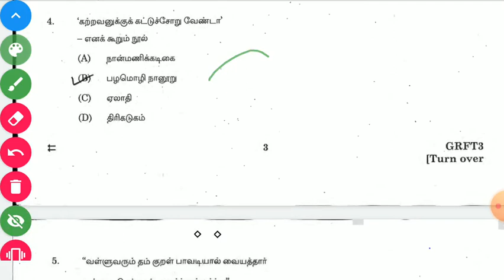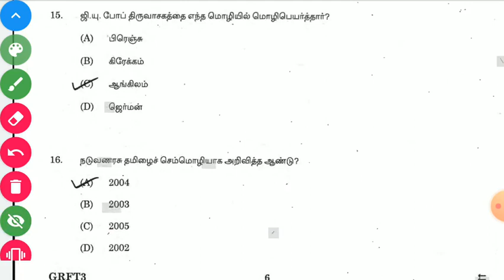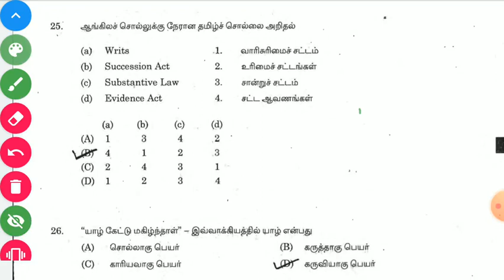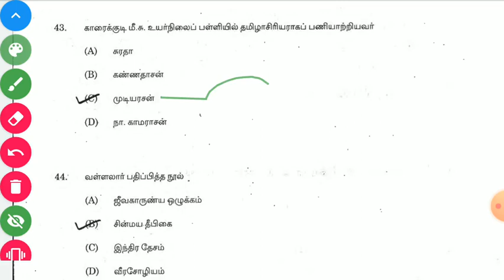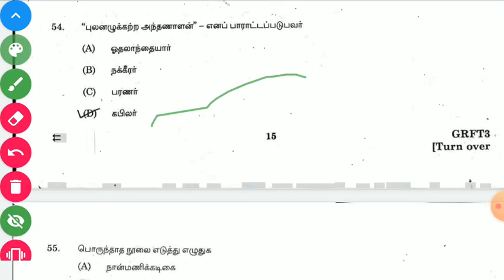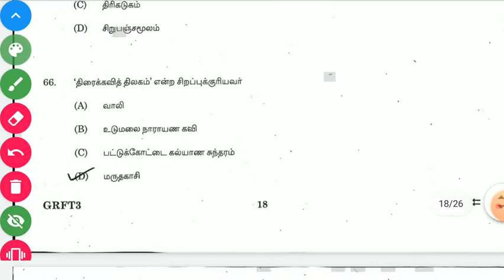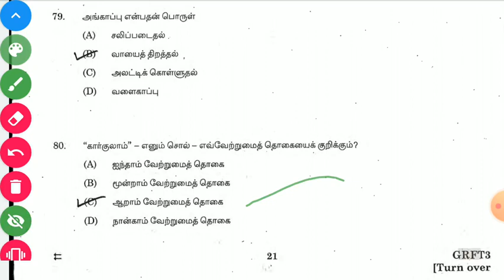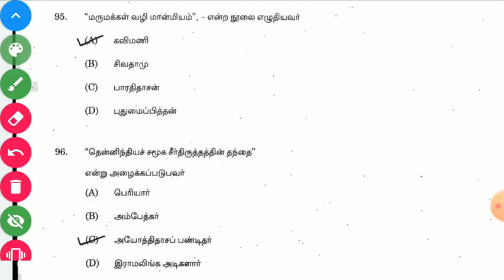🎯பொதுத் தமிழ்🎯 || General Tamil || TNPSC GROUP I II IV VAO || previous year Questions